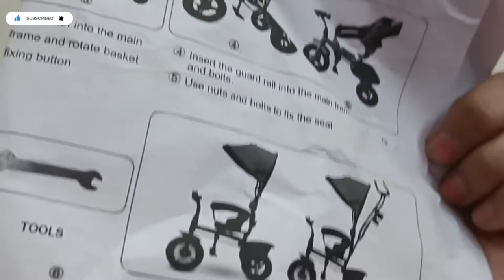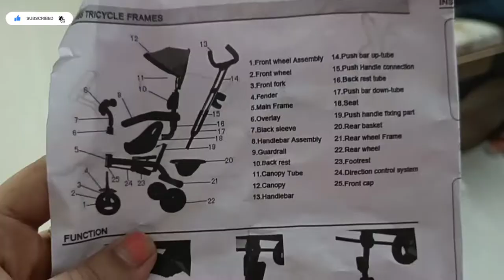Assembling R for Rabbit tricycle for my baby | What an excitement 🚲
Link of the product: